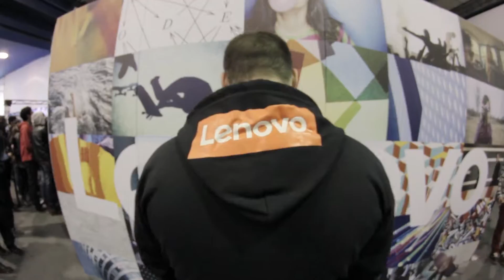LENOVO COLOMBIA - SOFA eGAMES